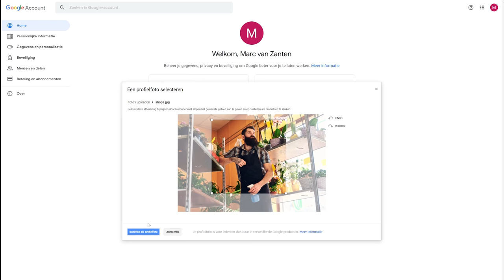Google Workspace profielfoto aanpassen - Google Workspace (user guide)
In deze video laat Noëll je zien hoe jij jouw Google profielfoto kunt aanpassen.